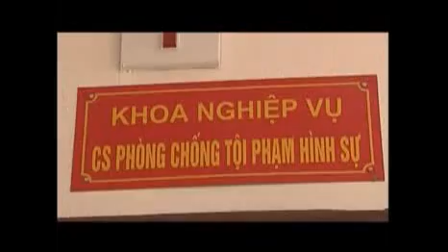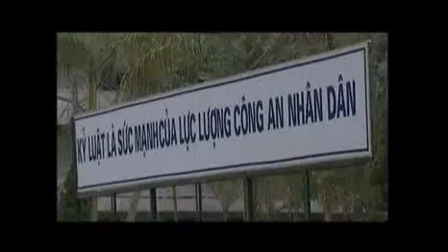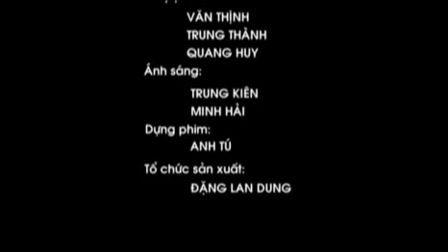Học viện cảnh sát nhân dân - Khúc hát tự hào 2009